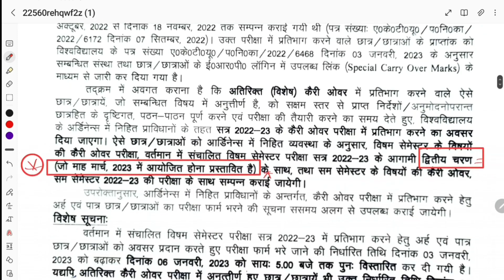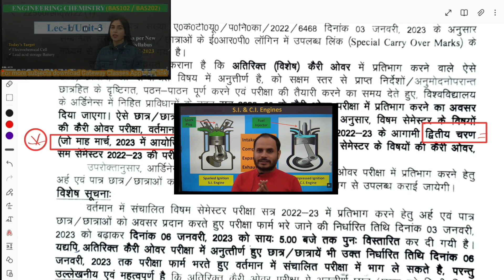AKTU Odd Semester 2022-23 Phase-II Exams Date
As per new Syllabus 2022-23

AKTU
BME101 / BME201: FUNDAMENTALS OF MECHANICAL ENGINEERING
Unit-4: Introduction to Fluid Mechanics and Applications 8
Introduction: Fluids properties, pressure, density, dynamic and kinematic viscosity,
specific gravity, Newtonian and Non-Newtonian fluid, Pascal’s Law and Continuity
Equation.
Working principles of hydraulic turbines (Pelton Wheel and Francis)& pumps
(Centrifugal and Reciprocating) and their classifications and hydraulic lift.

AKTU
Engg.Maths-1
Fundamentals of Mechanical Engineering
FME
Fundamentals of Electronics Engineering
FEC
Fundamentals of Electrical Engineering
FEE
Programing for problem solving
Engg.Chemistry
Engg.Physics
Soft Skills
EVs
AKTU Result
AKTU Placement
AKTU Topper
AKTU Semester Exam
RGPV
UKTU
KUK

PPS